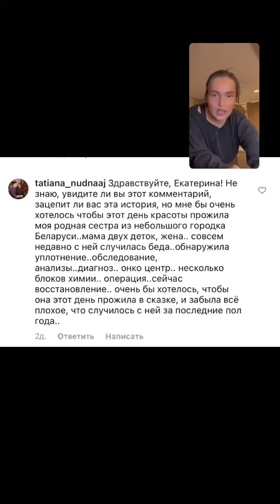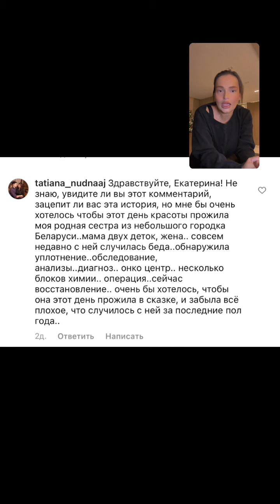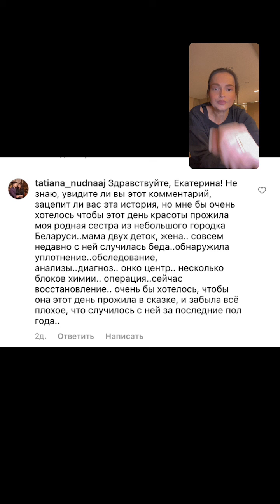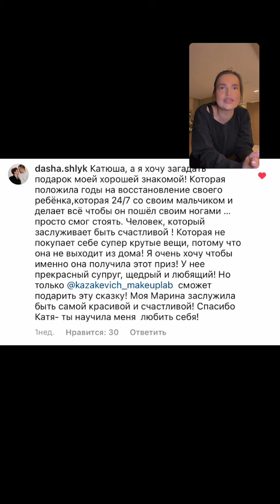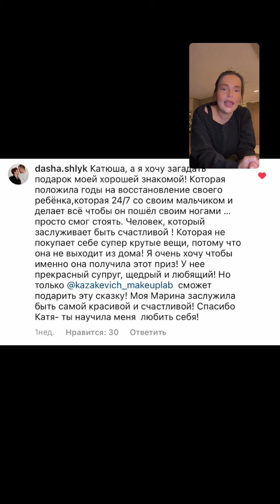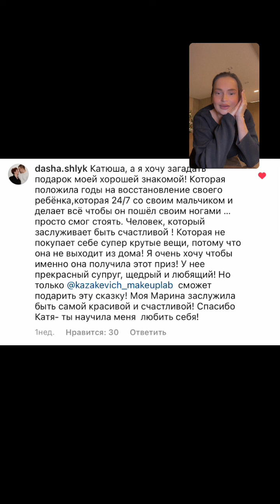Екатерина Казакевич (@kazakevich makeuplab~1641577309~17905897457462738~1